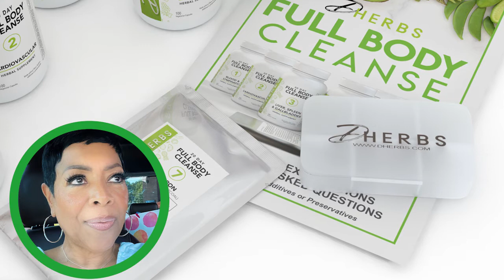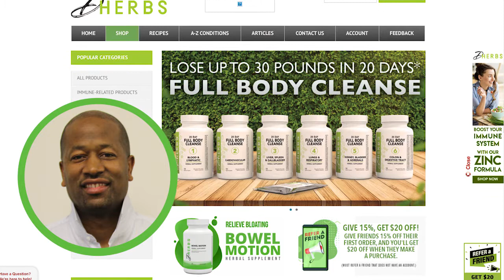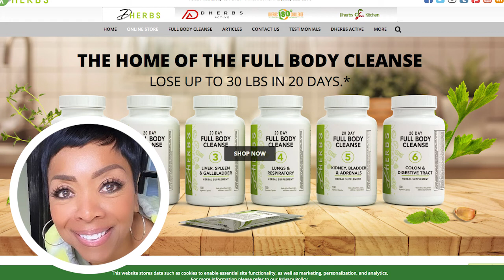The Steve Harvey Show welcomes AD Dolphin to talk about Dherbs Full Body Cleanse PT. 1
AD Dolphin goes on The Steve Harvey Show to talk about the Dherbs Full Body Cleanse (PT. 1)